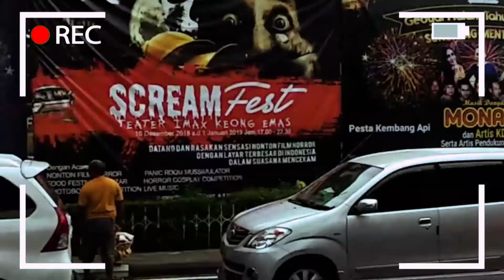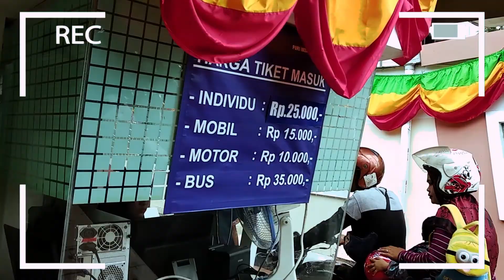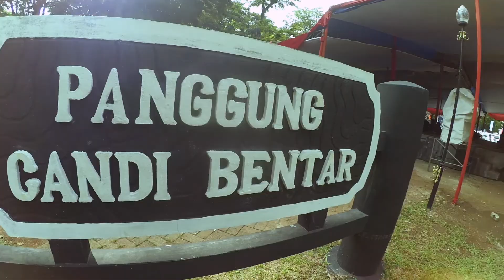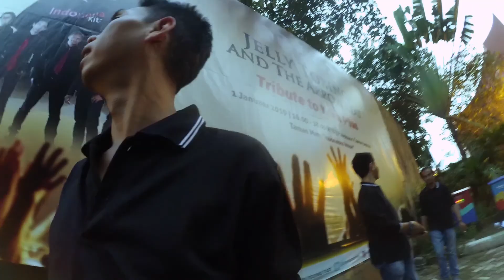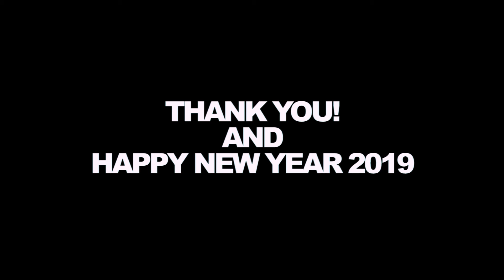DIBAJAK DUO KEJANG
Tahun baruan 2019, jalan jalan ke taman mini. Oh asyiknyaaa...

Lagu yang dipakai:
Chicha Koeswoyo - Taman Mini Indonesia
Poppy Soeprapto - Tari Kejang